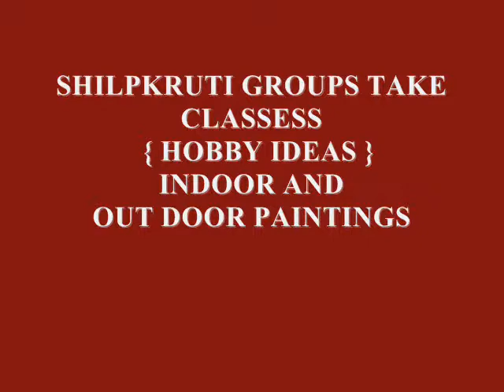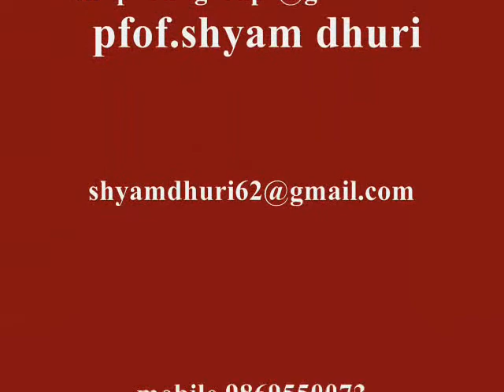SHILPKRUTI GROUPS STUDENTS WORK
Shilpkruti Groups take classes for Drawing ,Painting,Crafts,paper Work,Thermocol Decoration,Flower Decoration,Metal Embosing,Pen and Ink Drawing, Water Color,Poster Color,Charcol midium,Callygrafphy,Glass Painting,P.O.P.work,Siforex Carving,Candle making,Warli Painting Idol making, treking  Hobby photography casses
when you call plese give you tube referance CONTACT.
Good Day,